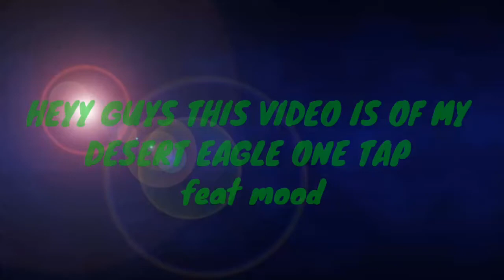FREE FIRE 24kgoldn mood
songs used in this video @lovenwantiti @mood24kgoldn